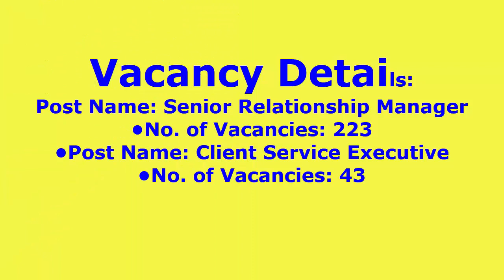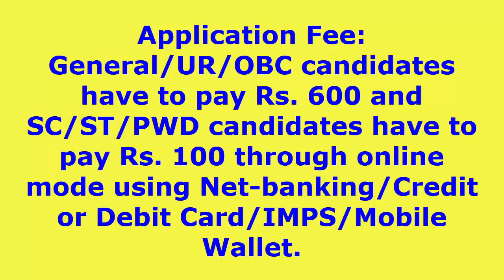BANK OF BARODA largest vacancy recruitment -2018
recruitment -201 8BANK OF BARODA
Post Name: Senior Relationship Manager
•No. of Vacancies: 223

•Post Name: Client Service Executive

Eligibility Criteria for Bank of Baroda Wealth Management Professionals:
Educational Qualification: Candidates should have passed 2 Years full time MBA or Graduation Degree from a recognised university.
Age Limit (as on 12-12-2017):

For Senior Relationship Manager: Minimum 23 years and Maximum 35 years
For Client Service Executive: Minimum 20 years and Maximum 35 years

Selection Process: Selection of candidates will be made on the basis of Short Listing/Written Aptitude and Personal Interview/Group Discussion.
Application Fee: General/UR/OBC candidates have to pay Rs. 600 and SC/ST/PWD candidates have to pay Rs. 100 through online mode using Net-banking/Credit or Debit Card/IMPS/Mobile Wallet.
How to Apply: Interested and eligible candidates may apply online through BOB - from 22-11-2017 to 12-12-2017.